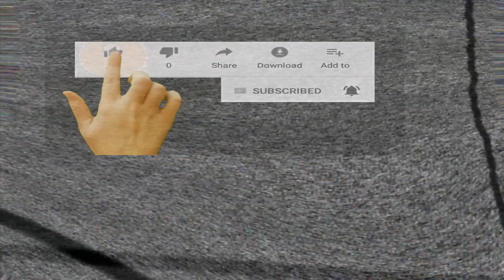NIGHT TIME SKIN CARE ROUTINE 2019 | Simple_Jen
Hey hey hey so for today's video it's gonna be my nighttime skin care routine and I'm here to share it to you guys I'm not bragging anything just enjoy the video 💕

Hey GUYS its me jen I'm here to share and inspire others through my vlogs, sorry i'm not yet good at it please bare with me i hope you like it, feel free to comment down below and request for more videos.

Facebook: Jenelou Victoria G. Dadivas
Instragram: jen_dadivas

Everything is based on my own opinion.

Thanks
Jen 💋